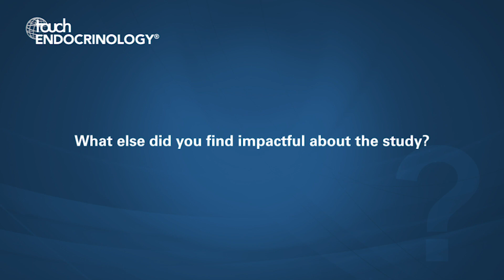Bimal Shah, MD, ADA 2019 – Results of the Livongo for Diabetes Program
We caught up with Dr Bimal Shah at the ADA annual meeting in San Francisco to discuss Livongo’s latest study, which demonstrated that 94% of Livongo for Diabetes program Members who completed a program survey achieved improved Diabetes Empowerment Scale or Diabetes Distress Scale in year one of the Livongo for Diabetes Program.

Questions:
1. What were the study findings? (0:05)
2. Can you explain the Diabetes Empowerment Scale-Short Form (DES-SF) and the Diabetes Distress Scale 2 (DDS2) and why they are significant? (0:47)
3. Can you tell me a bit more about the study details and participants? (2:10)
4. What else did you find impactful about the study? (2:49)
5. Why is it important for digital health companies to conduct research like this? (3:45)

Bimal Shah has no conflicts of interest in relation to this video.